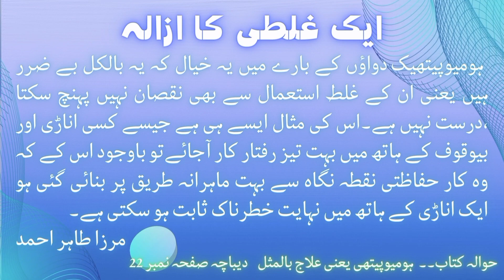Lymphatic glands , Cancer , Ulcers | Homeopathic medicine calcarea carb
Is video mean byan kia gya ha. peat KY glands mean faida. Cancer ki shakl akhtyar krna.. ulcers...zakum

Class ...21/11/1994

Video Chapter
00:00 title of the video.

Homeopathic Medicines
1. Calcarea carb